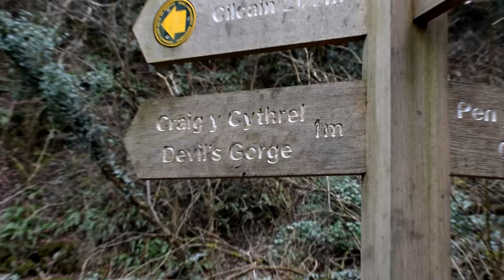Exploring Devil's Gorge! (ROCKS THROWN AT US)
This was an upload over on my personal channel, I felt the need to share it with you guys, what do you think of this 'Encounter'?